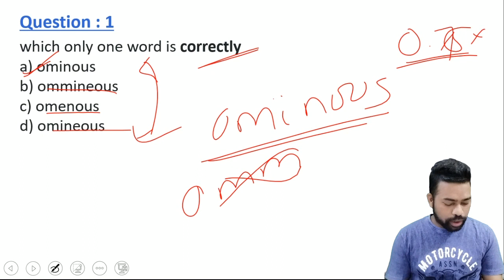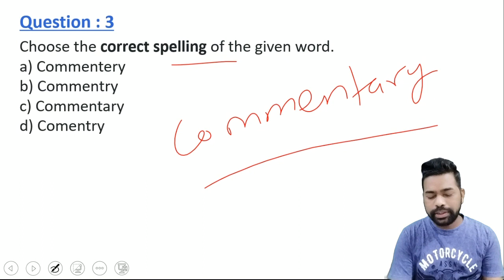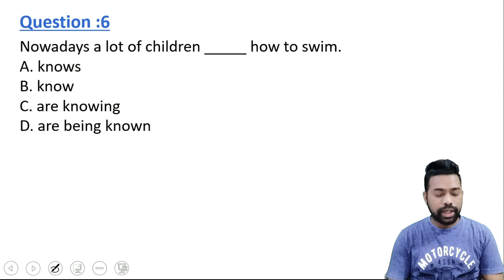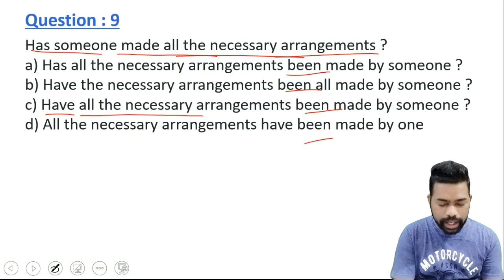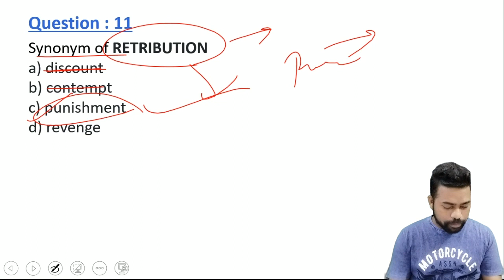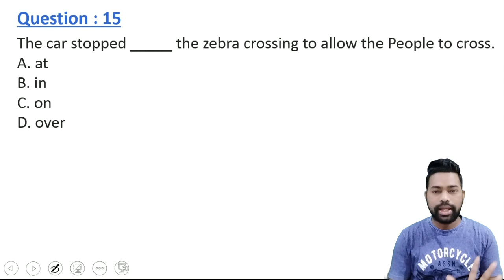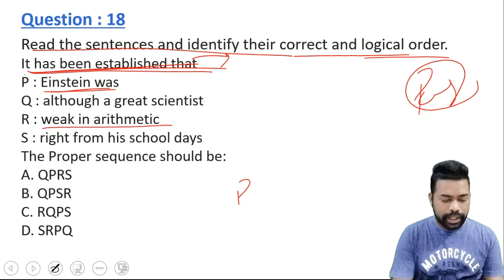English Mock Test - 8 || OSSC Junior Executive Assistant 2022 || By Sunil Sir